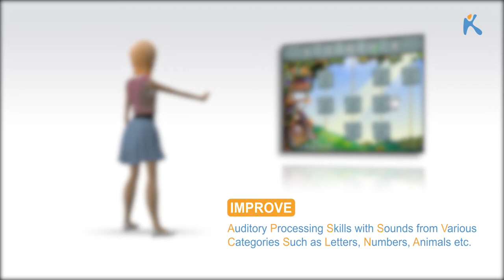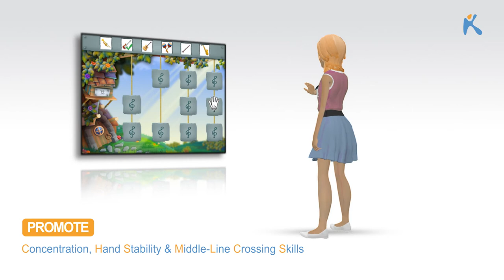Melody Tree - Kinems Learning Games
“The Melody Tree” game aims at increasing children’s concentration and audio-visual memory in a unique way. A child tries to recognize and find the matching pairs of sounds that are hidden at melody keys which are hanging in a melody tree. The sounds can be heard and revealed when the child keep the hand still for few seconds on a melody key.
The game supports children’s audio memory training and linguistic development at the same time. The sounds are categorized into different conceptual categories (e.g. animals, weather, instruments, melodies, sound motifs, etc.) that can be chosen by the teacher. Also, the teacher can offer extra help in the game by enabling the child to see the corresponding images of the hidden sounds. Moreover, visual and/or audio distractors could be added into the game in order to add more challenge thus enhancing children’s memory, attention and concentration in a unique way.
Are you ready to find the hidden pairs of sounds?
In order get “Walks”, please download Kinems trial version
About Kinems:
Visit & click Like to our Fb page to hear about new Kinems games and more